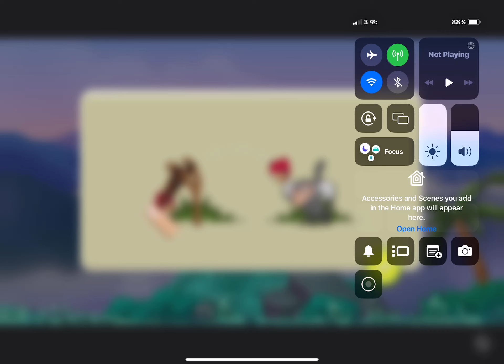angrybirds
Angry birds